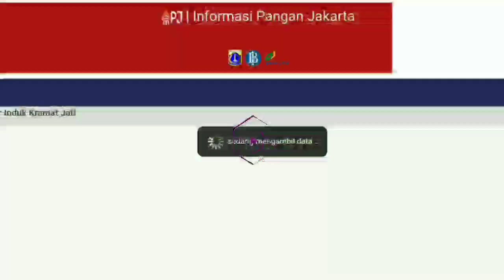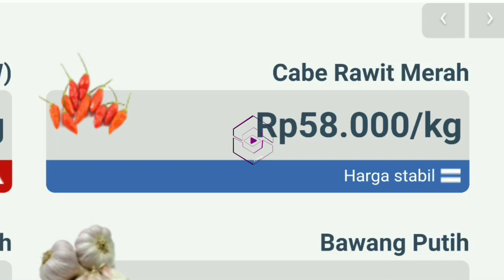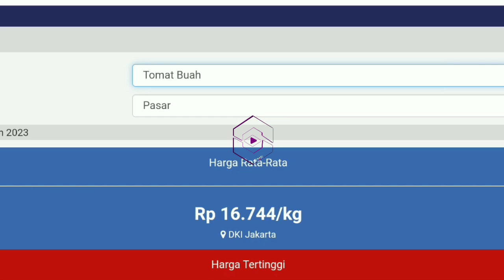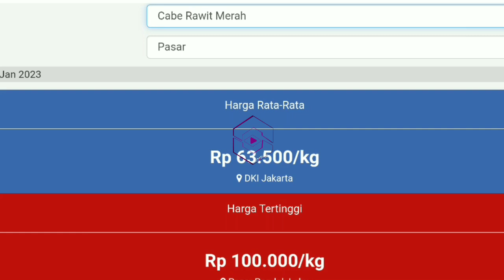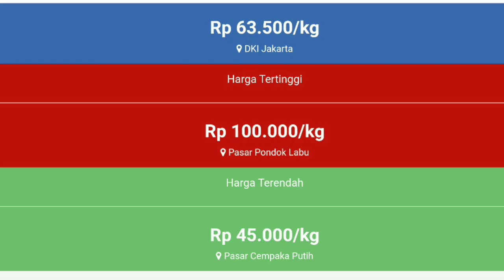harga cabai hari ini 18 februari 2023 || info harga cabai merah besar hari ini di jawa timur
Harga cabai rawit merah hari ini 18 februari 2023 | info harga cabai merah besar saat ini di pasar cabe Blitar JAWA TIMUR.

Info  Harga cabai merah besar hari ini 18 februari 2023 | harga cabai rawit merah hari ini di pasar cabe Kediri JAWA TIMUR.

Cek Harga cabai merah keriting hari ini 18 februari 2023 | info harga cabai merah keriting sekarang di pasar cabe banyuwangi JAWA TIMUR.

SONAGI INDONESIA

KepreeTani
KepreeTube
KepreeTraveller
KepreeTaubat
KepreeTeam
KepreeTour
KepreeTernak
KepreetIn